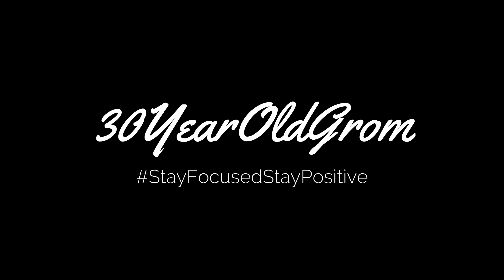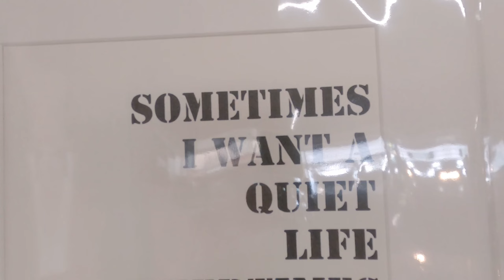New Favourite Shop!!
I can officially say that The Clockwork Crow is Andrea new favourite shop. We came here on the last trip to Hastings and we both loved it. Since then Andrea has been following the shop on Instagram and couldn't wait to visit again. It truly is an amazing shop with an epic vibe. I also want to give a massive thanks to the owner Lisa for being so welcoming.
The rest of the day was spent doing what we do best while in Hastings.

Andrea's New Favourite shop...